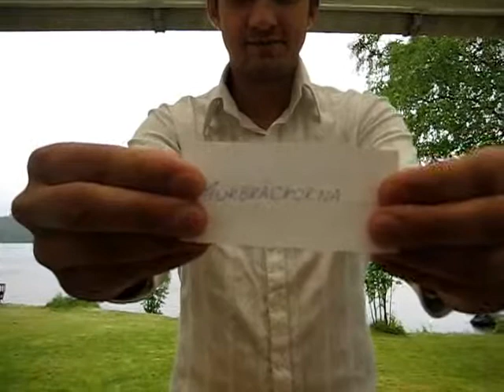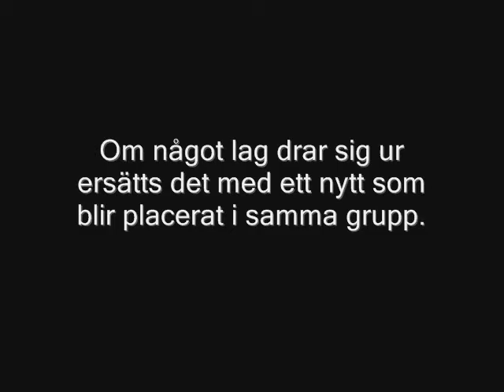Grupplottningen Falket IK Cup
Grupplottningen till Falket IK Cup 2008.